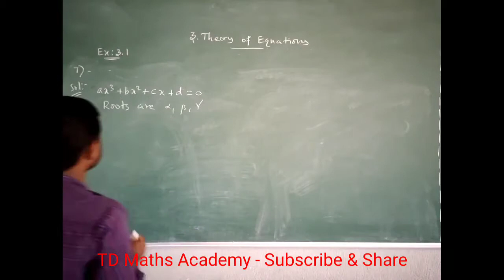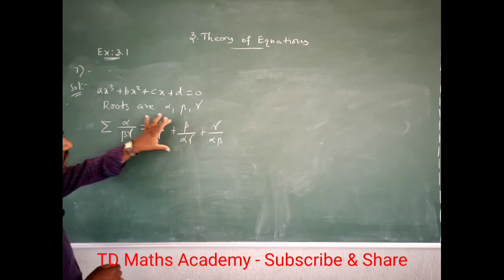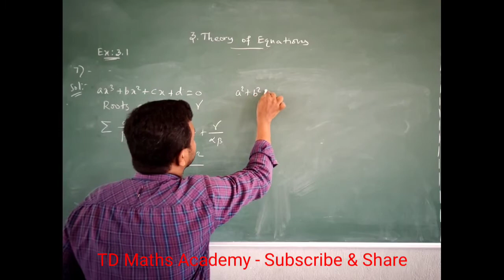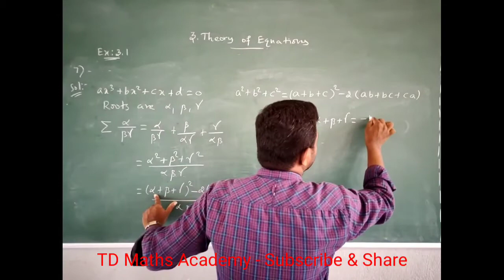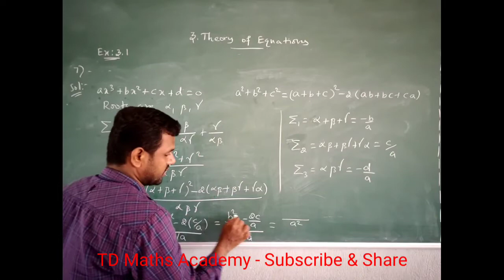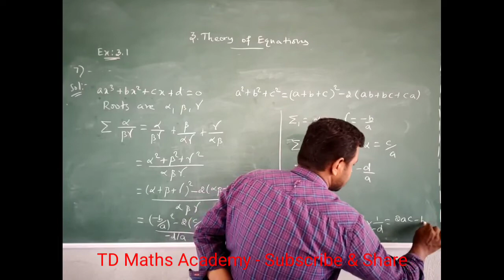Tamilnadu New Syllabus 12th Std Maths Chapter 3 Theory of Equations Exercise 3.1 question number 7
Tamilnadu New Syllabus 12th Standard Mathematics Chapter 3 Theory of Equations Exercise 3.1 question number 7